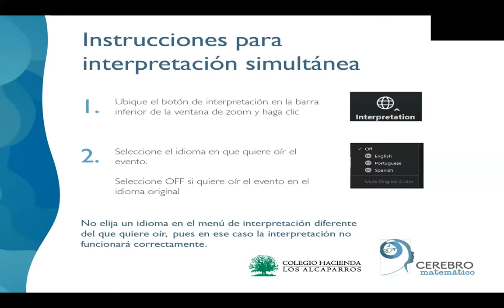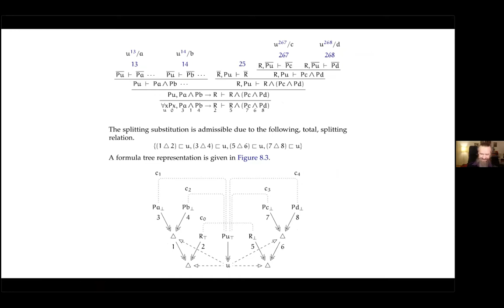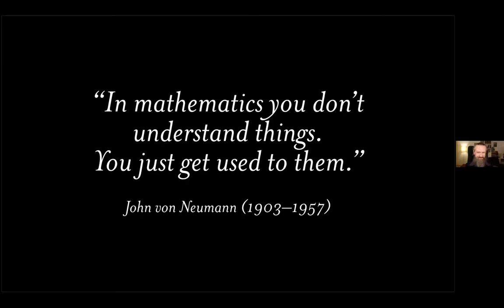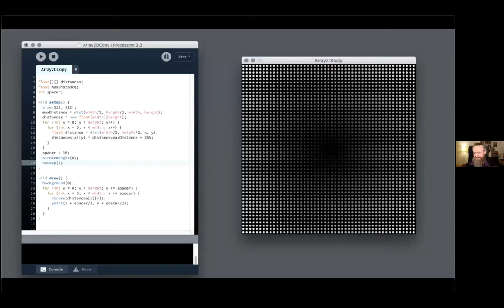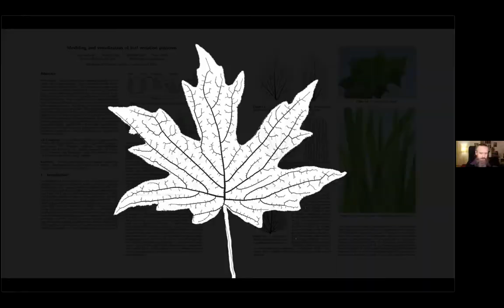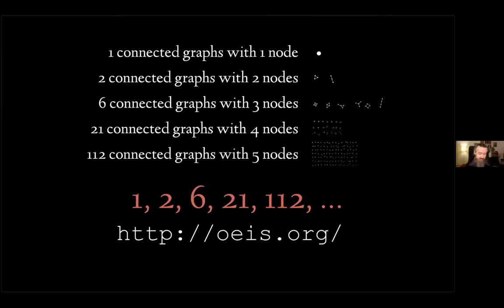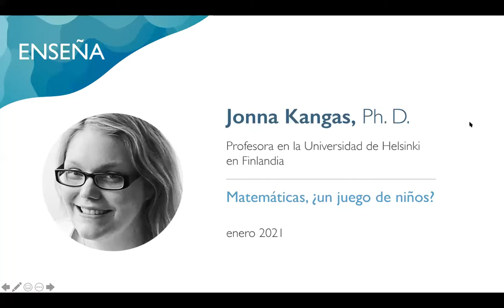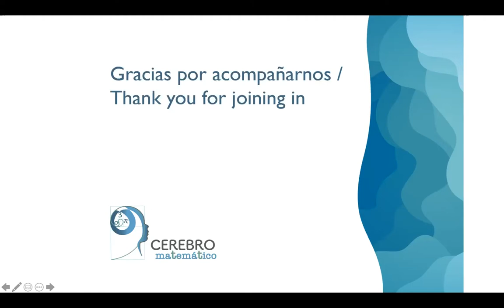Dr Roger Antonsen: What is mathematics?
Dr. Roger Antonsen is an Associate Professor at the University of Oslo in Norway in the Department of Informatics. He is also a visiting scholar at Berkeley and at Brown University. His academic interests are proof theory, mathematical logic, automated reasoning, complexity theory and cellular automata. He is a computer scientist, mathematician, logician, author, artist, public speaker, PhD, associate professor and juggler. He is also a philosopher of mathematics, and a creator of visualizations, and mathematical art.

He participated in the Mathematical Brain event on November 28, 2020.

En 2017, el Colegio Hacienda Los Alcaparros lanzó la serie, Cerebro y aprendizajes, que partió de la necesidad de una reflexión sistemática sobre el desarrollo del cerebro en sus múltiples dimensiones como base para diseñar las requeridas transformaciones de la educación para responder a los desafíos del país y del mundo contemporáneo.

El Dr. Roger Antonsen, Ph. D., es profesor asociado de la Universidad de Oslo en Noruega en el Departamento de Informática. También es profesor invitado en Berkeley y en la Universidad de Brown. Sus intereses académicos son los cálculos lógicos, la teoría de la complejidad, la lógica matemática y los autómatas. Es científico informático, matemático,lógico,autor,artista,orador público, doctor (Ph. D.), profesor asociado, malabarista y mago.También es filósofo de las matemáticas y creador de imágenes y arte matemático.